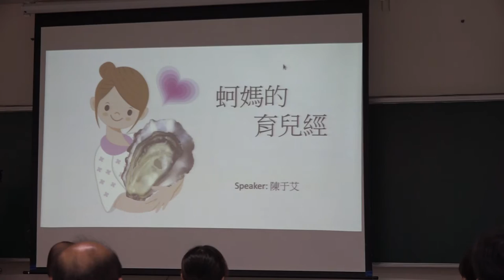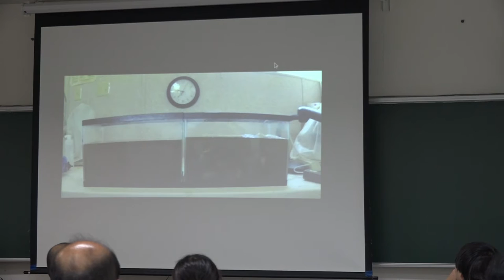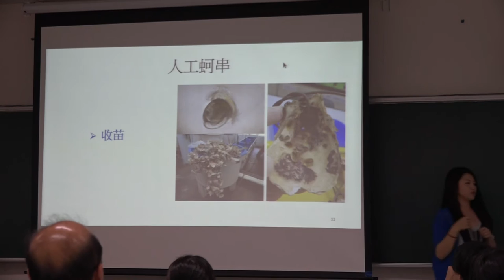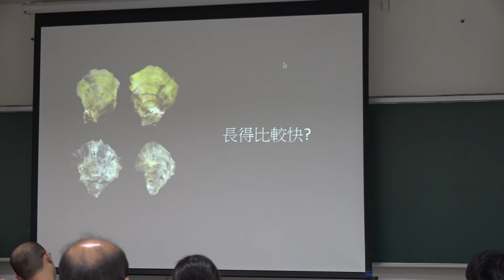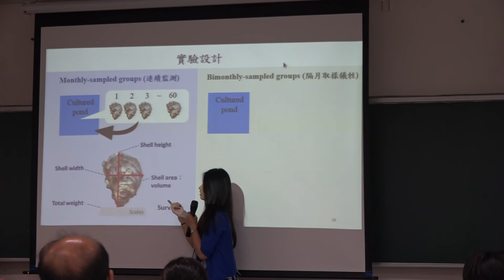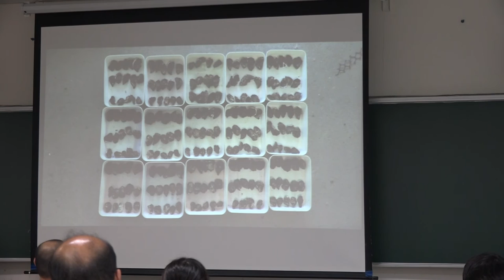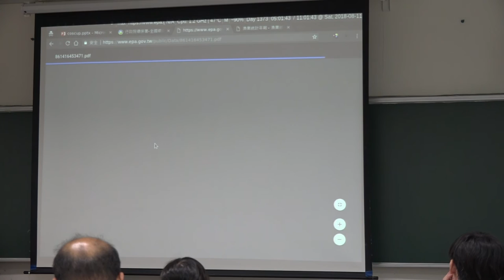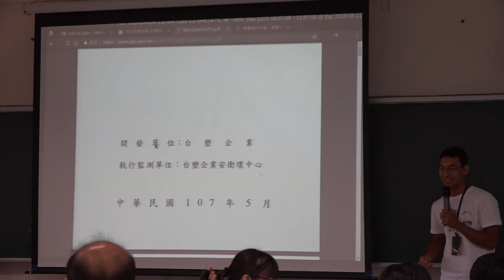[COSCUP 2018] IB305 Day1 蚵媽的育兒經